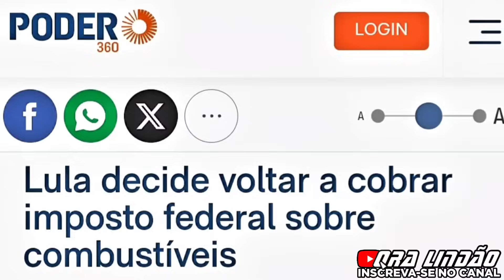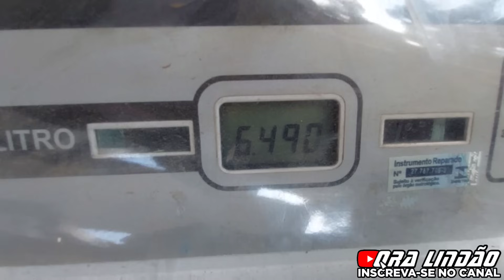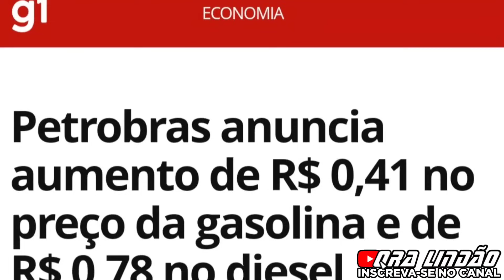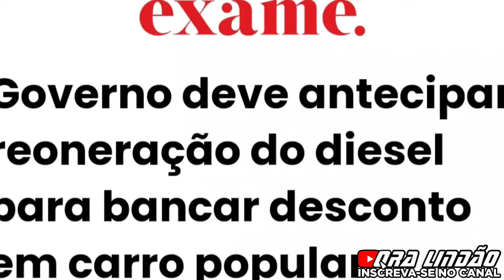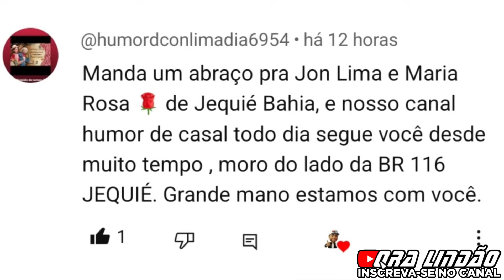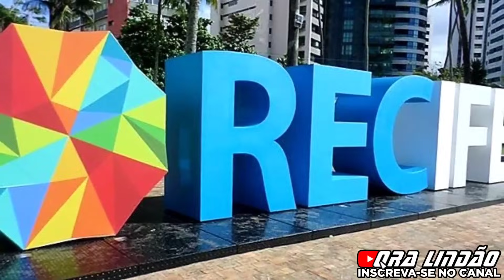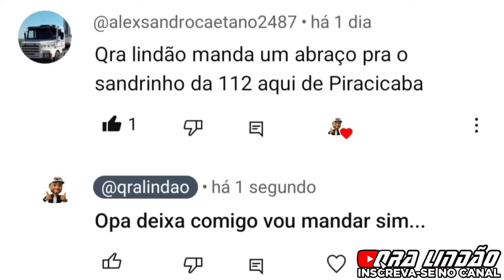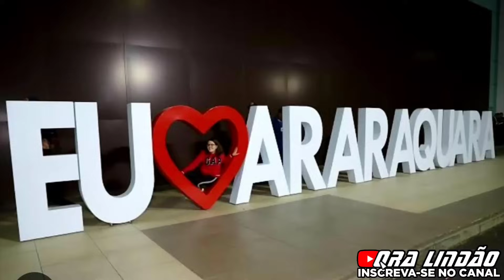GREVE DOS CAMINHONEIROS, CHEGOU A HORA DE ENTRAR O GROSSO🍆...